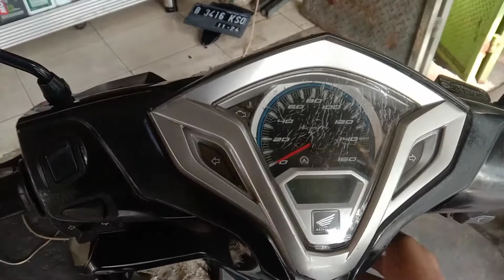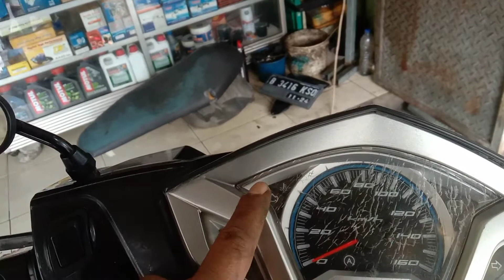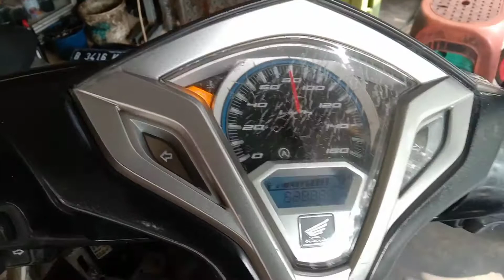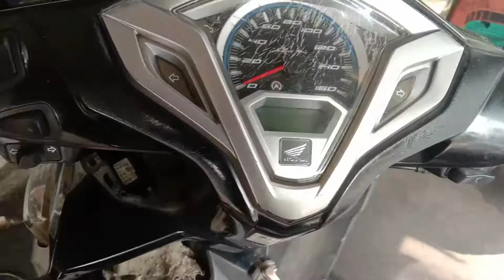🔴Vario 125 indikator berkedip 11x cara mengatasinya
motor Honda khususnya metik sepidometernya  udah digital.
untuk kedipan 11x bisa di cek sensor kecepata nya.
tonton vidionya sampe habis kita sama sama sering di dunia otomotif khususnya roda 2.

mampir belajar bareng